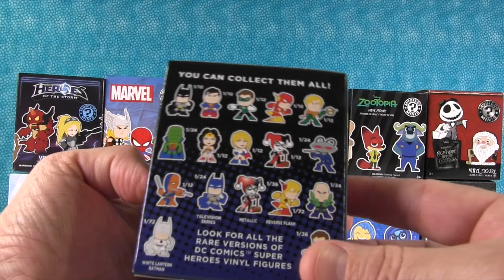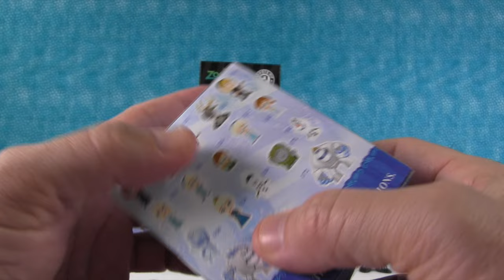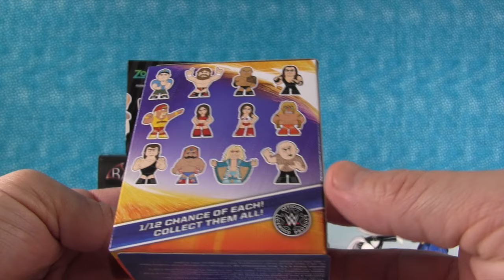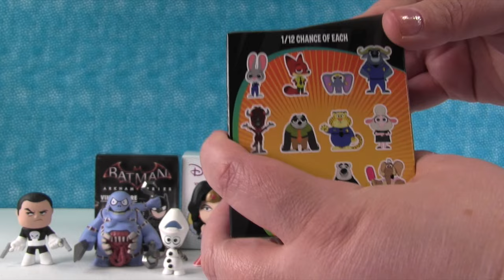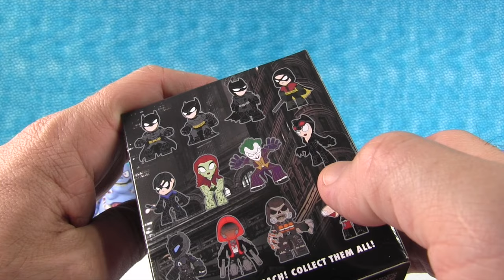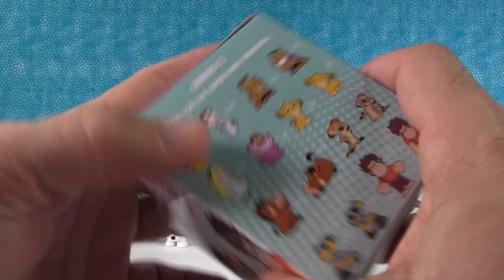Funko Mystery Minis Palooza Blind Box Opening | Disney Frozen Zootopia | PSToyReviews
In today's video you will find lots of different Funko Mystery Minis.  We have 12 figures from 12 different sets.  We have Zootopia, My Little Pony, Batman & Disney Princess.  We also have Frozen, Nightmare Before Christmas & other surprises.  Check it out and leave a comment letting us know your favorite one.

Hi, Paul and Shannon here and we love to open and review all kinds of kids toys on our channel including blind bags & surprise mystery eggs.